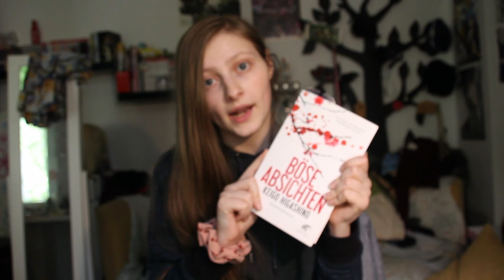Keigo-Higashino-Readathon Vlog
Hey guys,

I am sorry that my video is so late. I couldn't upload a video last week because I didn't have any Storage space on my phone left. So that week I filmed with my dad's camera and my new SD-card but as I am not used to this camera many parts are blurry. And also for some reason this video needed 7 hours to upload...
But finally here comes my vlog for my Keigo-Higashino-Readathon.

Please be warned: The first 5 minuted will be me ranting about how stressful life can be lol